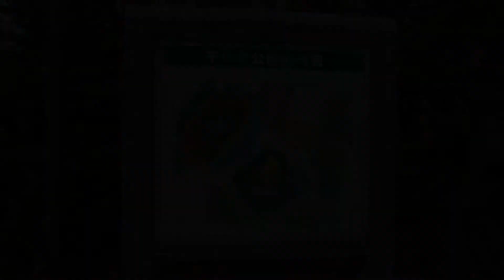【函館千代台公園散策】ミサ姉のミニミニトリップ#9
田中美沙が全国各地を旅して行きます。
今回は、函館市民の健康促進にも役立っている公園「千代台公園」を巡ります。
2017年6月21日(水) 公開。